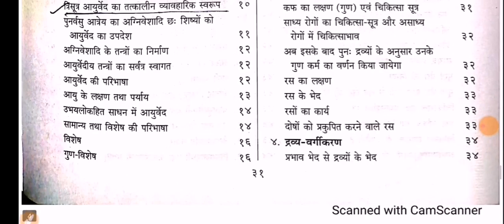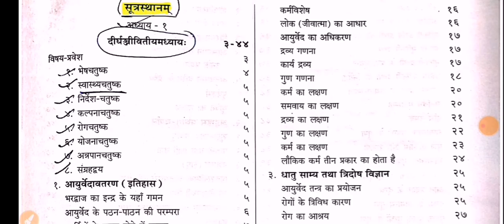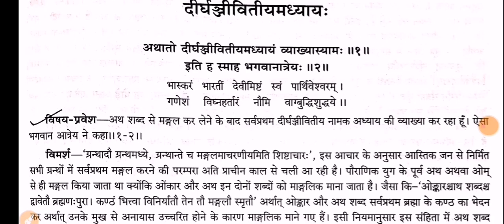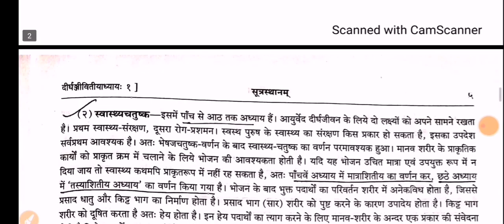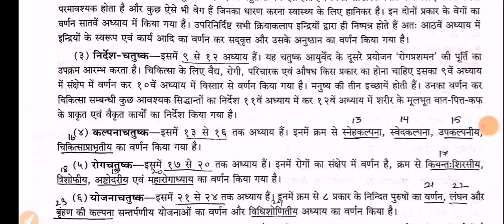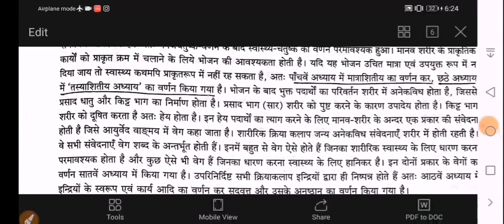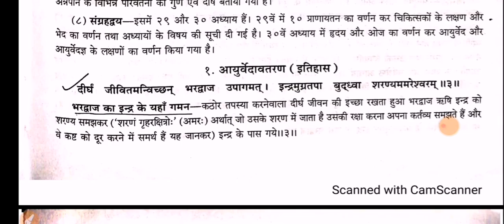दीर्घञ्जीवितीयम् अध्याय Part 1 ।। सूत्रस्थान ।। चरक संहिता (पूर्वार्द्ध) ।। Bamsgyan